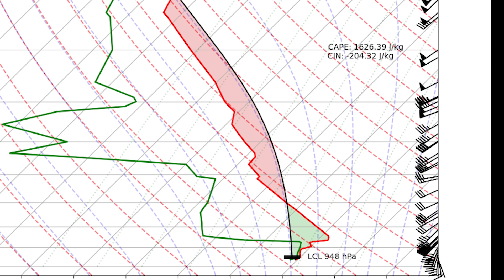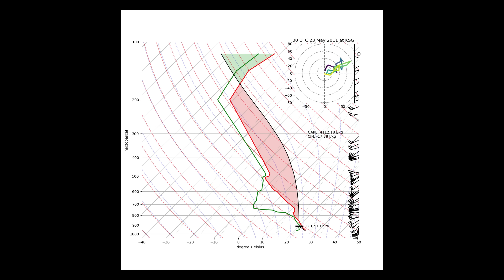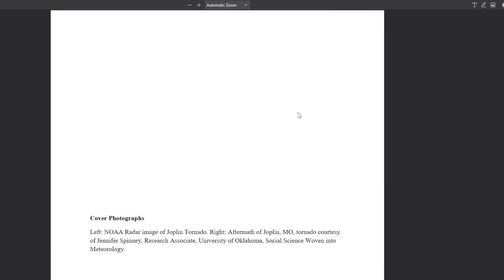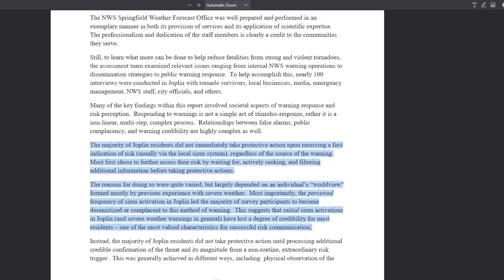Just One Big Wall: How Joplin Was Annihilated By An EF-5 Tornado (OLD)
The 2011 Joplin Tornado was one of the most infamous weather events in American history and the worst tornado of the 21st Century. I go over everything in this documentary from the weather conditions that day to the devastation the tornado left behind.

Chapters:
00:00 - Intro
03:15 - May 21-May 26 Tornado Outbreak
06:06 - Conditions on May 22, 2011
07:47 - The Storm Begins
08:24 - Tornado Warning Issued
09:53 - Rapid Tornado Development
13:40 - The Tornado Enters Joplin
14:02 - The City Gets Annihilated
16:44 - Will Norton's Death
19:17 - The Tornado Weakens
20:17 - Aftermath
23:20 - Outro